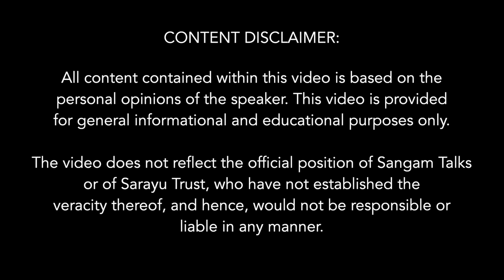The Indian Tradition of Thought on Governance | Shri Sanjeev Sanyal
About The Talk:
Governance is a subjective and an opinionated topic, people have their ideas on what good governance looks like, what are the features of a functional governance setup or the principles and philosophies on which the governance should be based upon. India is also not an exception and neither was in the past, we had a vibrant culture of discussions and debates on governance, and texts like Mahabharata, Ramayan, Arthashastra, and Nitisara are some gems of it.
In this enriching talk, Shri Sanjeev Sanyal takes us through the the topic of the Indian Tradition of Thoughts on Governance that evolved from the Bronze Age to the Modern Age with the times and society in the land of Bharat.

About The Speaker:
Sanjeev Sanyal is an Economic Advisor to the Government of India.  An internationally acclaimed economist and best-selling author, he spent two decades in the financial sector and was Global Strategist & Managing Director at Deutsche Bank till 2015. He was named Young Global Leader by the World Economic Forum in 2010. He is also a well-known environmentalist and urban theorist. In 2007, he was awarded the Eisenhower Fellowship for his work on urban dynamics. He has been a Visiting Scholar at Oxford University, Adjunct Fellow at the Institute of Policy Studies, Singapore and a Senior Fellow of the World Wide Fund for Nature. He has also served on the Future City Sub-Committee of the Singapore government tasked with building a long-term vision for the city-state.
Sanjeev attended Shri Ram College of Commerce, Delhi and Oxford University where he was a Rhodes Scholar (1992-95). His best-selling books include Land of the Seven Rivers, The Indian Renaissance and The Ocean of Churn, all published by Penguin. In addition, he had published around 200 articles, columns and reports in leading national/international publications. He was given the inaugural International Indian Achievers Award for contributions to Literature in 2014. He has been a Fellow of the Royal Geographical Society, London and a Visiting Fellow of IDFC Institute, Mumbai.

Topics Covered:
00:00  Introduction of the speaker
02:56  Opening statement by the speaker
04:09  Topic Introduction
06:44  Governance in the Indian Bronze Age
10:34  Governance in the Indian Iron Age
12:52  The idea of Matsya Nyaya
13:32  The concept of Dharma in governance
15:10  Dharma Shastras should be seen as opinions
15:46  Ramayan Vs Mahabharata on Governance
21:43  Ideas of Guru Brihaspati and Shukracharya on Governance
25:17  The story of Kautilya
26:58  Arthashastra on Governance
30:04  kautilya's Strong but Limited State
32:58  Kautilya's approach in economic policies
33:52  Principles of Arthashastra can be applied even today
35:13  Ashoka's Rebellion
37:52  Ashoka's Governance
40:42  India's first experiment with Big Government ended in Tears
41:46  kamandaka's Nitisara
47:48  Sad state of manuscripts in India
50:25  Ideas of Raja Madhavrao
55:51  Conclusion